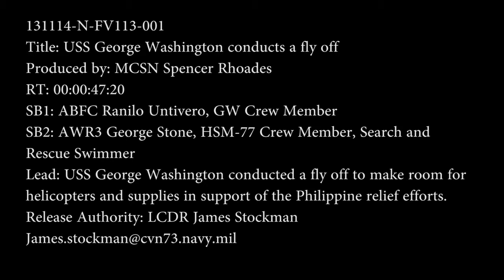USS George Washington conducts a fly off Footage